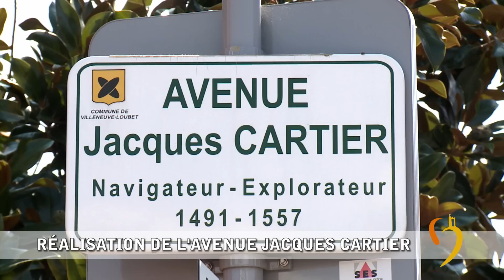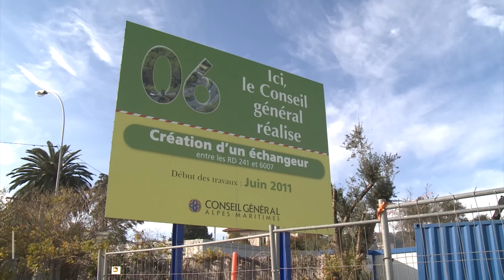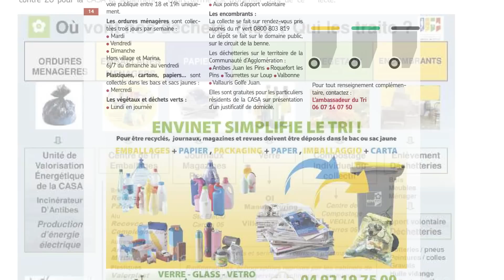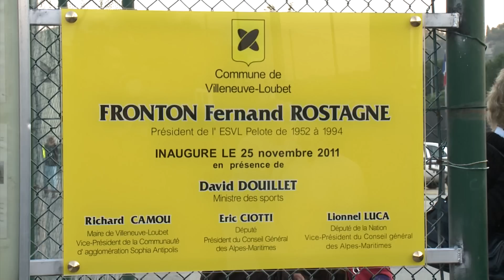ToutInfos Edition Spéciale 2012 - Villeneuve Loubet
Retrouver tous les temps forts de l'année 2011 à Villeneuve Loubet.